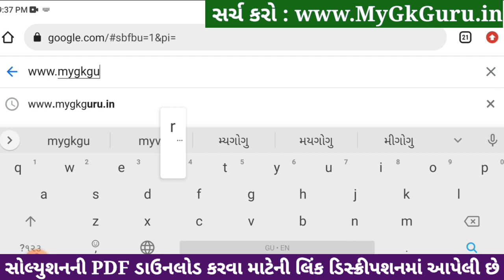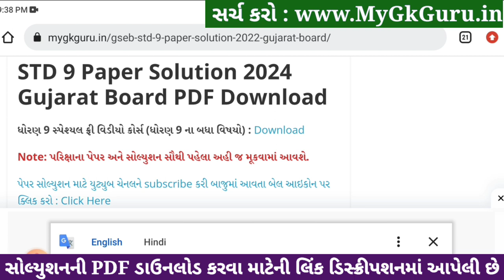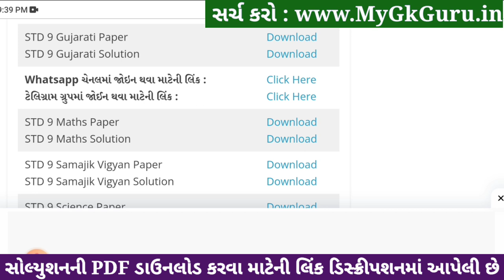std 9 gujarati ekam kasoti 4/1/24, std 9 ekam kasoti 4/1/24 gujarati, std 9 gujarati paper solution